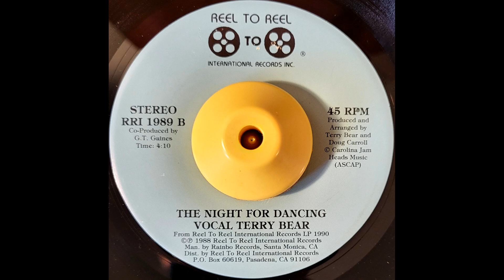Terry Bear - The Night For Dancing - Modern Soul Boogie Funk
Released on Reel To Reel International Records in 1988.